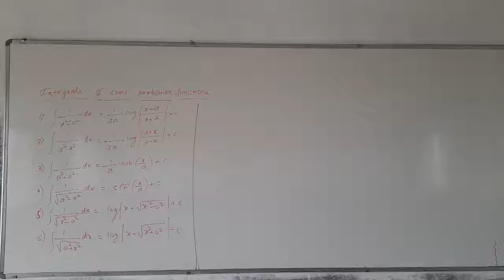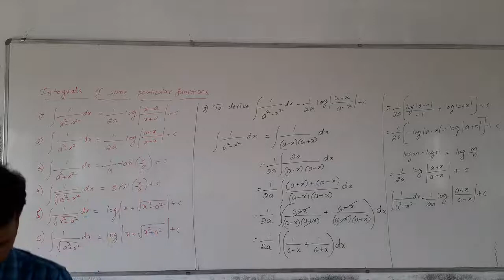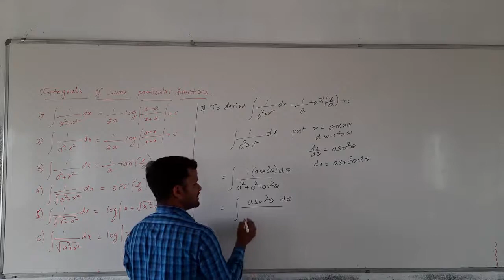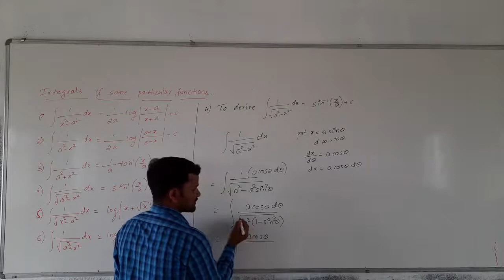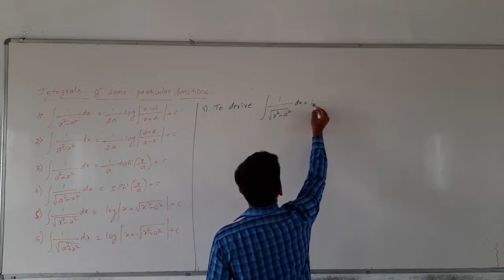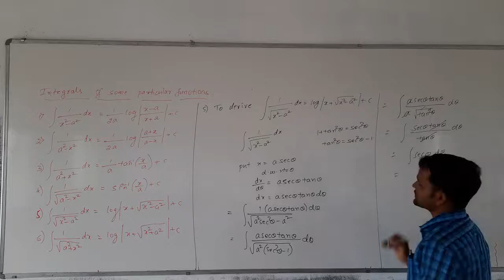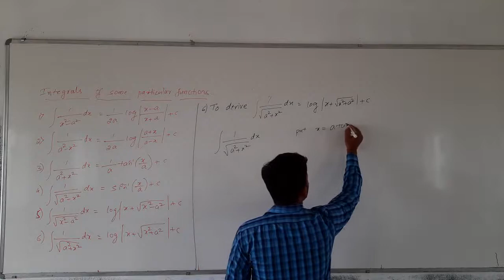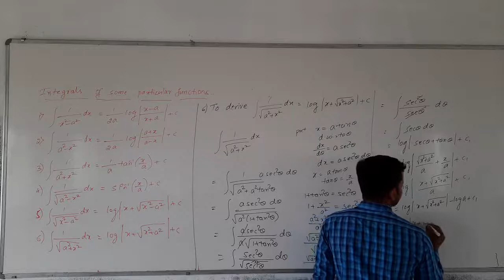Chapter 7 | Integrals part 16 | by Kashinath Sir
Chapter 7
Integrals of some particular functions